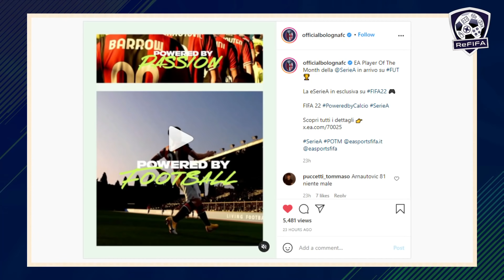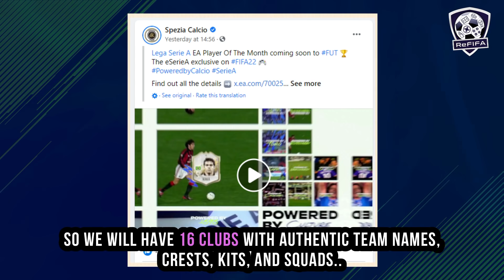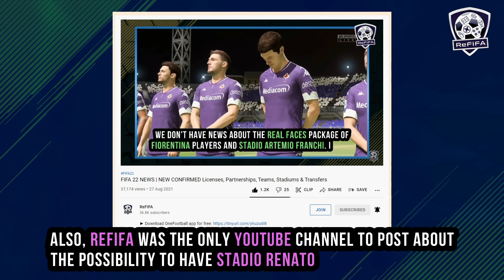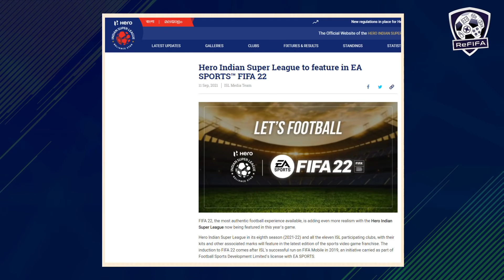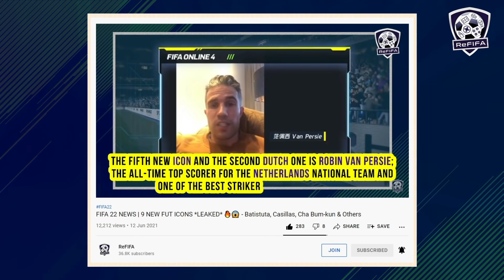New FIFA 22 Confirmed News | Serie A Stadiums, Face Scans, Revealed Ratings & FUT Icons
Know more about FIFA 22 latest confirmed news, leaks, and rumors ft. Serie A partnership including 14 exclusively licensed teams, new stadiums to be featured (Bologna FC's Stadio Renato Dall'Ara & ACF Fiorentina' Stadio Artemio Franchi), real faces, powered by players (Nicolò Barella, Goran Pandev, Domenico Berardi, Marko Arnautović, Andrea Belotti & Franck Ribéry), announced ratings (Theo Hernández, Eduardo Camavinga, Kylian Mbappé & Jude Bellingham), Premier League ones to watch (Ibrahima Konaté, Jack Grealish, Cristiano Ronaldo & Romelu Lukaku), and revealed FUT icons (Robin van Persie, Iker Casillas & Cafu).
► OneFootball (0:00)
► Intro (0:15)
► Serie A TIM (0:27)
- Clubs (0:44)
- Stadiums (1:31)
- Face Scans (2:31)
- Players & Ratings (2:44)
► New Ratings (3:59)
► Ones To Watch (4:21)
► Indian Super League (4:31)
► New FUT Icons (4:41)
► Pro Clubs (6:10)
► VOLTA Football (7:51)
► Outro (9:10)
Keep in touch through:
Music